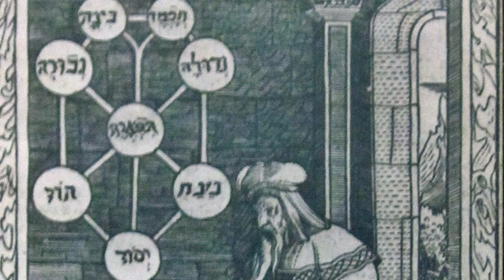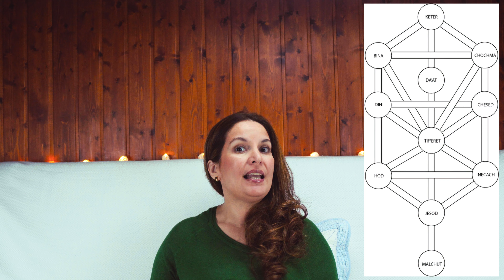🕎 La influencia egipcia, persa y griega en el ✡️ MISTICISMO JUDÍO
✡️El misticismo judío se vio muy influenciado por Egipto, el zoroastrismo y luego el helenismo. Y es que Freud aseveraba que el judaísmo es una extrapolación del culto a Atón promulgado por el faraón egipcio Akenatón. Por otro lado, aseguraba el padre del psicoanálisis que la religión de Atón no albergaba la idea del Más Allá, lo mismo que los primeros judíos. Quienes tomaron posteriormente esta concepción del zoroastrismo, a causa del contacto con los persas por el exilio de Babilonia. Por otro lado, será en la cultura helénica donde surja el hermetismo, la interpretación por los griegos de los libros mágicos atribuidos a la deidad egipcia de Thot. Asimismo, se ha de tener presente que en la cábala se establecen diez sefirot o emanaciones del Ein Sof, número diez en el que se ve la reminiscencia de los pitagóricos.

📕 Claves que traté con detalle en mi libro La corrupción inarmónica

📝Por si deseas conocer más sobre mí te dejo mi biografía